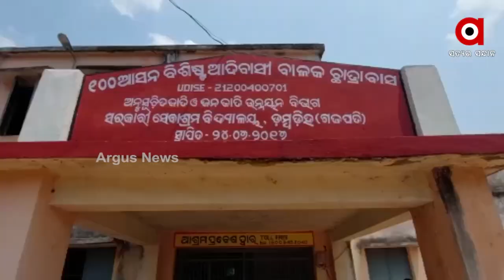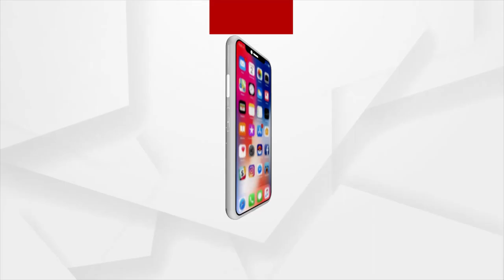ଛାତ୍ର ଛାତ୍ରୀଙ୍କ ଉଜ୍ଜ୍ବଳ ଭବିଷ୍ୟତ ପାଇଁ ନାହିଁ ଭଲ ସ୍କୁଲଟିଏ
ଉନ୍ନତ ମାନର ଶିକ୍ଷା ଦେବା ସହ ବିଦ୍ୟାଳୟର ଭିତିଭୂମି ସଜାଡିବା ପାଇଁ ସରକାର ବିଭିନ୍ନ ଯୋଜନା ମାଧ୍ୟମରେରେ ଖର୍ଚ୍ଚ କରୁଛନ୍ତି କୋଟି କୋଟି ଟଙ୍କା । ହେଲେ ବିଭାଗୀୟ ଅଧିକାରୀଙ୍କ ଇଛାଶକ୍ତିର ଅଭାବ, ଠିକାଦାରଙ୍କ ମଧୁଚନ୍ଦ୍ରିକା ଯୋଗୁଁ ସବୁ ସରକାରୀ ଯୋଜନା ଏବେ ବାଟହୁଡିବାରେ ଲାଗିଛି ! ଗଜପତି  ଆର୍ ଉଦୟଗିରି ବ୍ଲକ୍ ଡମ୍ବଡିହ ଗ୍ରାମରେ ରହିଛି ସରକାରୀ ସେବାଶ୍ରମ ବିଦ୍ୟାଳୟ ।